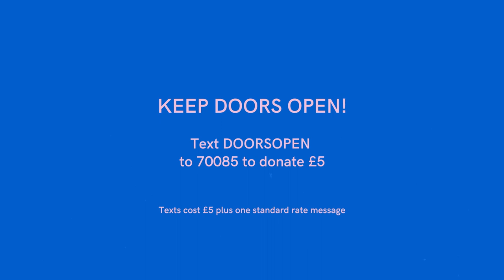Glasgow Doors Open Doors Festival 2022 Trailer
Glasgow Doors Open Days Festival is an annual event celebrating the city's architecture, culture & heritage through a free programme of open buildings and events taking place between 12-18 September 2022

​The festival was pioneered by Glasgow Building Preservation Trust, with the first ever Doors Open Days event delivered 1990. Glasgow Building Preservation Trust continue to deliver Glasgow Doors Open Days Festival to this day, and are proud to be part of a family of Doors Open Days events taking place across Scotland throughout September, coordinated nationally by the Scottish Civic Trust.